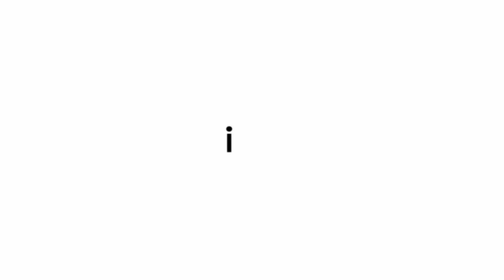Smokingi, garnitury, fraki i surduty Suitmen Damian Kalisz Radzyń Podlaski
Smokingi klasyczne i tropikalne, garnitury, fraki i surduty szyjemy od kilku lat na miarę. Działamy pod nazwą Suitmen, a nasz salon znajduje się w Radzyniu Podlaskim, w województwie lubelskim. Właścicielem działalności jest Damian Kalisz.

Odzież na miarę to najlepsze rozwiązanie, szczególnie jeżeli chodzi o męskie garnitury, które powinny leżeć idealnie. Dobrze dopasowany garnitur nie tylko perfekcyjny wygląd, ale również komfort noszenia. Do tego nasza odzież powstaję z wysokiej jakości materiałów, które są oddychające i świetnie się układają w każdych okolicznościach.

Do każdego klienta podchodzimy indywidualnie, starając się jak najlepiej zrozumieć jego potrzeby i oczekiwania. W razie potrzeby wykonujemy też dodatkowe poprawki krawieckie.

Zapraszamy do skorzystania z oferty producenta garniturów Suitmen.